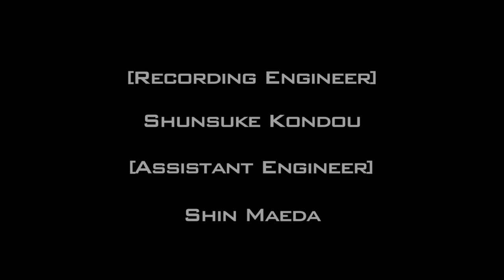DARK HORSE PERCUSSION | TATSUYA YAGAMI | NOAHTIC | ACHIEVE REAL KARMA [DRUM COVER]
Drummer of NOAHTIC, Tatsuya Yagami played drums of their song called "Achieve Real Karma" in studio.
Tatsuya uses Dark Horse Percussion, UFiP cymbals and Wincent drumsticks.

Vine Videos | @DarkHorsePercussion (Tag, Follow)
( S H A R E & R E T W E E T )